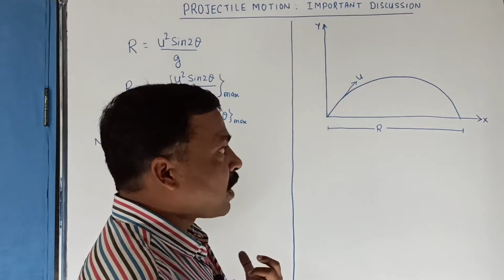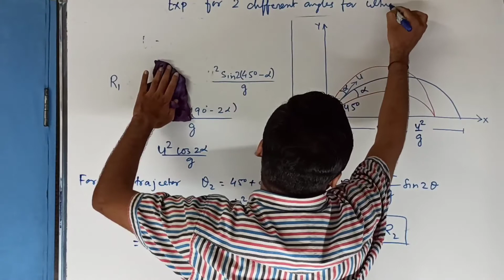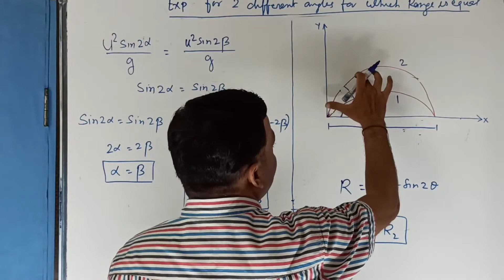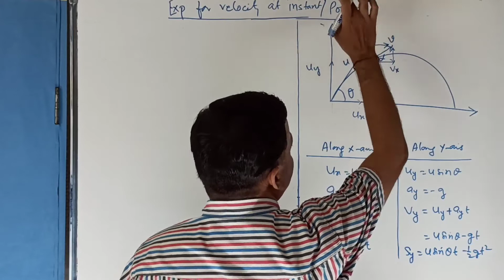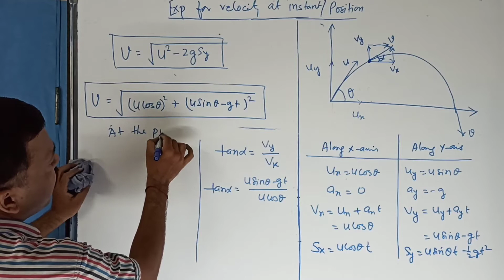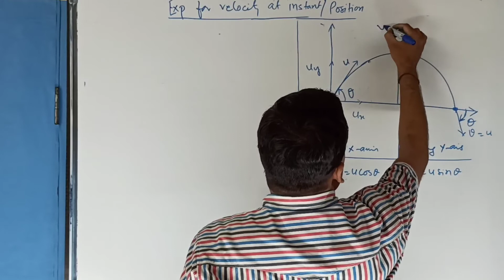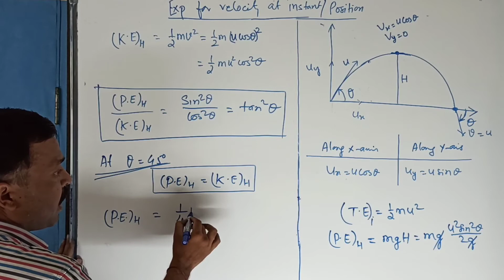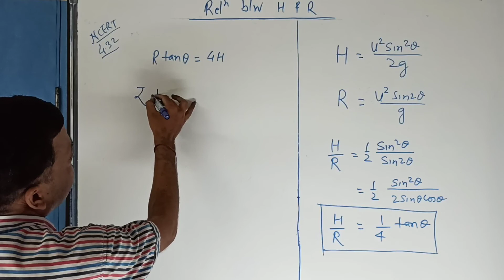Projectile Motion Important Discussion: KE,PE& Conservation of energy, Two Angle same Range H&R reln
KINEMATICS II : Projectile Motion Important Discussion, KE & PE at highest point, law of conservation of energy & projectile motion, two different angles for same horizontal range, relation between horizontal range & maximum height, ncert example4.7 & exercise 4.32, Physics for XI NEET & JEE, Physics concept, More content in less time, Physics Lecture in Hindi, Notes in English, Physics for Everyone. Inspired to Learn & Explore Physics More. Simply Physics Nothing Else